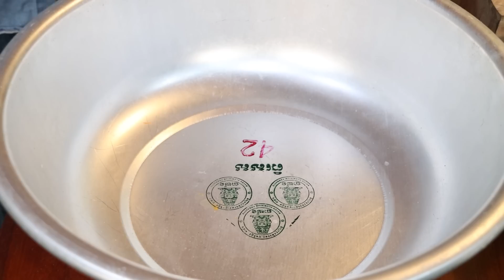Last night of 2022 - Happy NEW YEAR 2023 - Small party in my family - Sreypov life show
Hello friends. Today we make a small party on the last day of 2022. And we want to say '' HAPPY NWE YEAR '' to all dears friends. I wish you a wonderful new year and hope it brings you many blessings.
From Sreypov's Family.